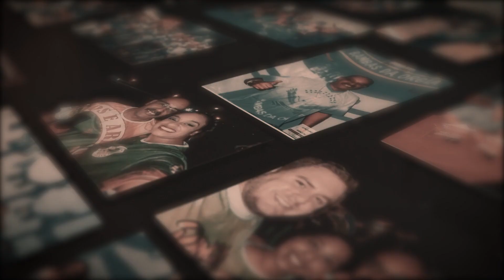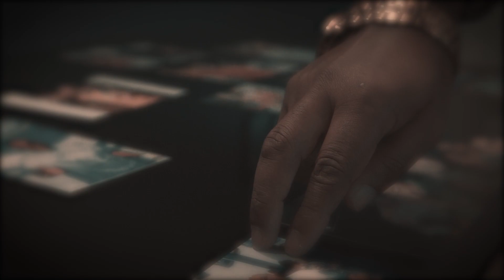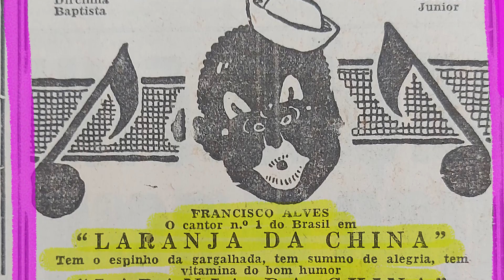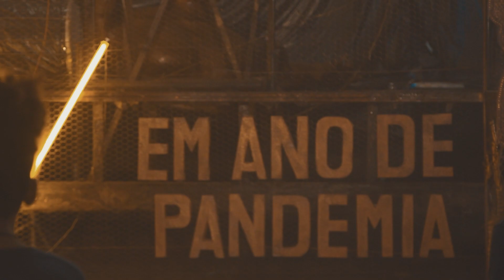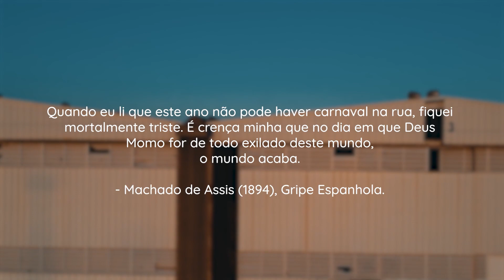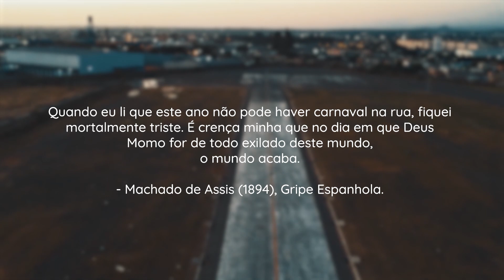Braulio Pontes | Evolução - Os Baluartes do Samba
Braulio Pontes | Evolução

Os Baluartes do Samba é um projeto que promoveu  aulas-espetáculos e depoimentos protagonizadas por figuras históricas do carnaval de Porto Alegre e da região metropolitana.
Direção Geral e Roteiro: Carla Joner
Curadoria Baluartes: Maria Antonia Brasil e Valdinei Nascimento
Prod. Executivo, Audiovisual e Roteiro: Rene Goya Filho
Direção de Produção: Mariangela Sedrez
Edição: Gustavo Eder e Tainara Schmits
Narração: Loma Solaris
Imagens: acervo MuseCom
Realização: Joner Produções | @jonerproducoes
Apoio: @estacaofilmes
Financiamento: Secretaria de Estado da Cultura do RS, Secretaria Especial da Cultura e Ministério do Turismo do Governo Federal com recursos da Lei n. 14.017/2020 Aldir Blanc, no Edital Sedac n. 09/2020 Produções Culturais e Artísticas.